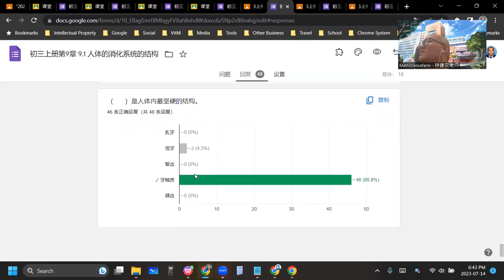2023 07 14 《网课不停歇》 初三科学9 1练习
初三科学上册第9章 消化与吸收
9.1 人体消化系统的结构